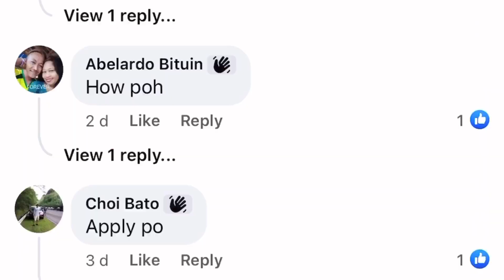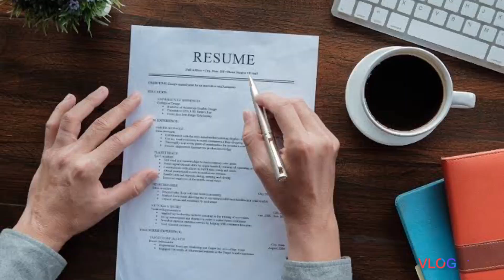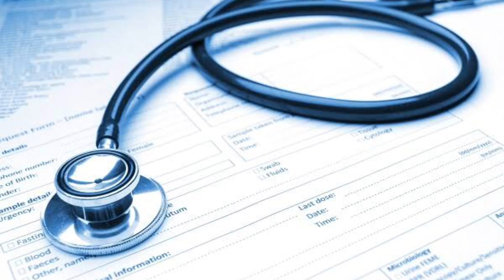“PAANO BA MAG-APPLY NG TRABAHO SA NEW ZEALAND?”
Tips kung paano mag apply sa New Zealand.
Paano ba mag apply sa New Zealand?
How to apply work in New Zealand?
On this video isi-share ko po sa inyo kung paano ako nakarating dito sa New Zealand.Step by step process from my work experienced and how to apply online para po makapag work sa New Zealand.
Fast and easy way to apply work in New Zealand ay kailangan lang po maprovide yung documents and complete requirements then pwede po mag apply thru online lalo na sa mga gusto mag cross country.
Kailangan din dumaan sa New Zealand accredited hospital lamang para sa medical examination.
Paala lang po mag ingat at wala pa pong job offer ang  New Zealand para sa mga overseas worker at close boarder po ang New Zealand.

Sa pagbukas ng boarder pwede na po kayo mag apply at heto po ang link kung paano mag apply online.I click nyo na lang po at huwag din po kalimutan mag subscribe.